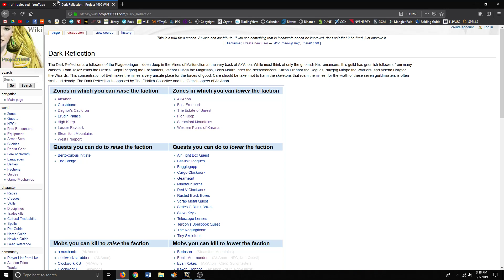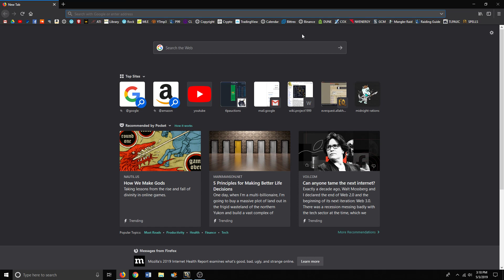Ep5 Unrest FP & BM (Zedorian-CLR) Everquest TLP